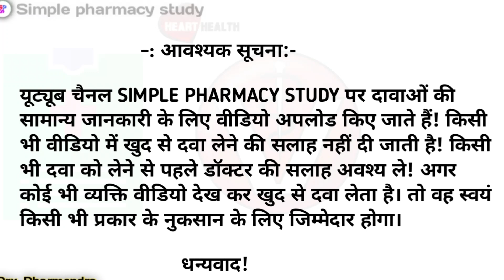Strepsils medicated lozenges for sore throat / स्ट्रेपसिल कब लेना चहिए / strepsil uses in hindi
Hello doston es video me hamne strepsils ke baare me hindi me bataya

Your Quaries:-
strepsil tablet
strepsils sore throat
strepsils uses in hindi
strepsils kab khana chahiye
strepsils se kya hota hai

      (MADE FOR HEALTH EDUCATION)